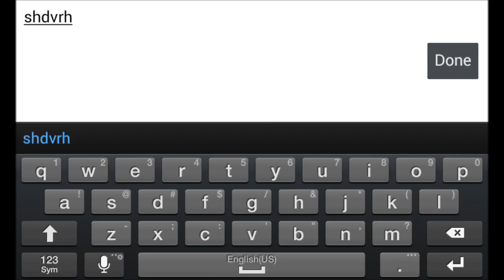Castle Clash Spirit Mage Giveaway and the Boss Glitch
The previous owner of the account has quit CC and received a refund. There are quite a few others that have done so as well, but the refund is through Google, not igg. This means it might take a while, if ever (fingers crossed). Please do not ask me how to get a refund because I do not know.

If you're still good with it, here's how to enter for your chance to win a Spirit Mage!!!

To enter you will need to send me a Screen Shot of the Shard Total you are willing to donate. You will be given a pass to join Shinra to donate the shards only. The largest shard total, with screenshot, will be the winner. Once the shards are donated, and only then, I will send the account info.

If you're in a guild, I will inform you if you have won or not, so no need to the leave the guild until you get confirmation. So if you're thinking of heading out to solo the boss, now might a good time to do so. However, you will not get the account info until Shinra has the shards. The deadline is Midnight on January 23rd.

Good Luck!!!